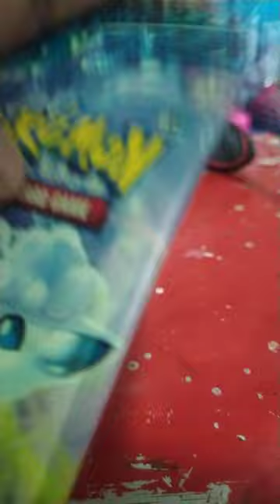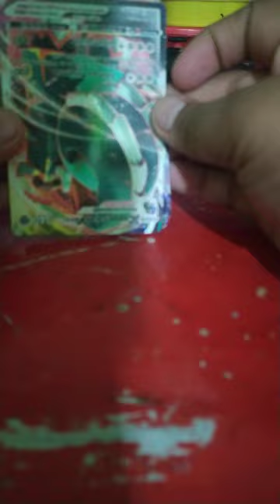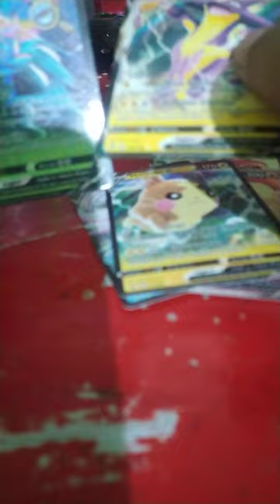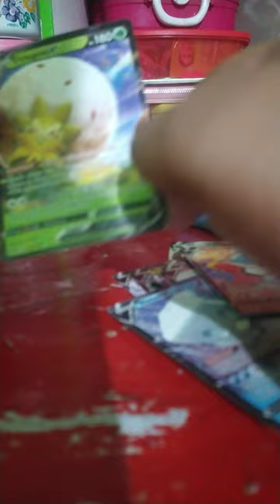poke cards game super